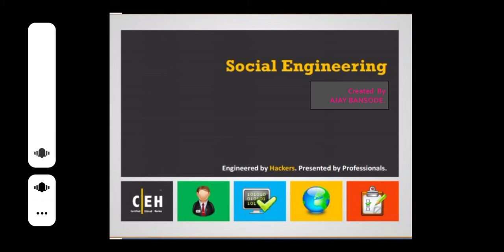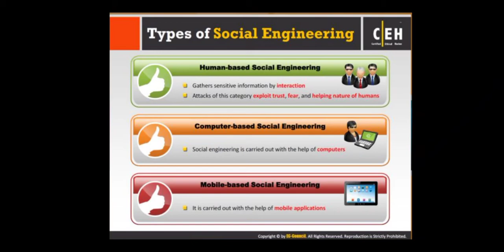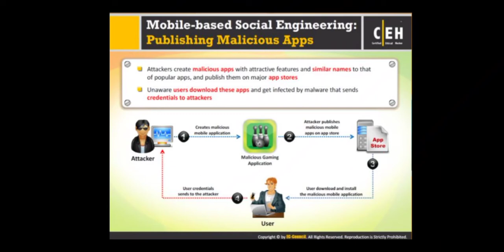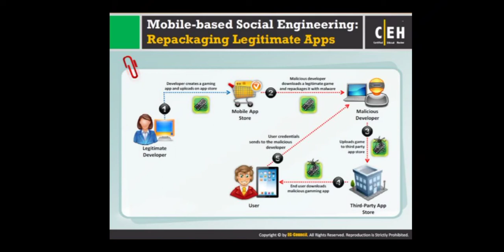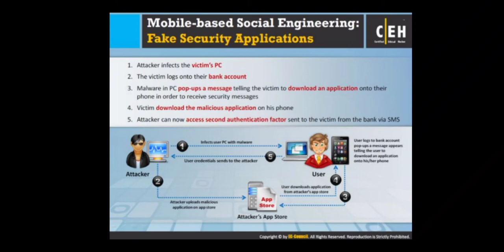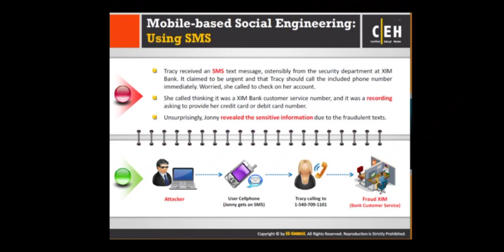Mobile best social engineering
Social engineering

Type Of Social Engineering
Human Based Social Engineering

Mobile Based Social Engineering